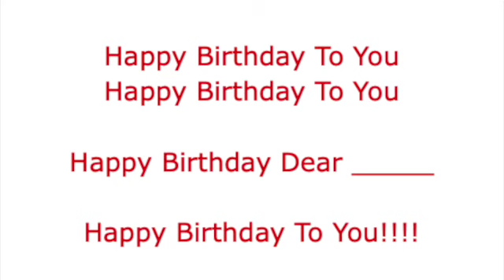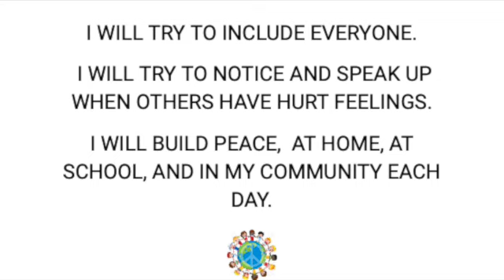November 6, 2023 Wheelock School Morning Announcements SD 480p